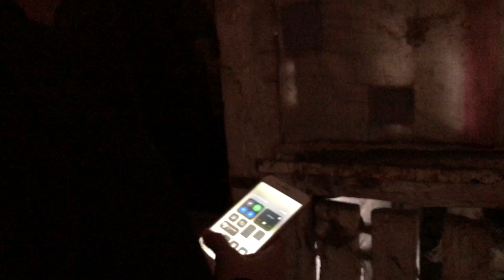Všechno nebo nic, maturák dcery a dveře....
Ahoj, vítáme vás na našem rodinném kanále Dureks family. Jsme poměrně střeštěná rodina a do všeho jdeme po hlavě. Naše tvorba je poměrně dost kreativní a najdete zde vše, co nás nějakým způsobem naplňuje. Největší blázni jsou - Tereza 28 a Vašek 46. Máme dohromady 4 děti. Vandu, Terezku, Vášu a Vašíka. Ano, není to překlep. Opravdu máme dva syny jménem Václav :D. Pokud se o nás chcete dozvědět víc, tak sledujte naše videa.

Máma je manažerkou české společnosti Eurona. Pokud byste rádi vyzkoušeli naše výrobky, tak nám napište, rádi poradíme. DŮLEŽITÉ!!! ID pro první objednávku 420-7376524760. E-shop